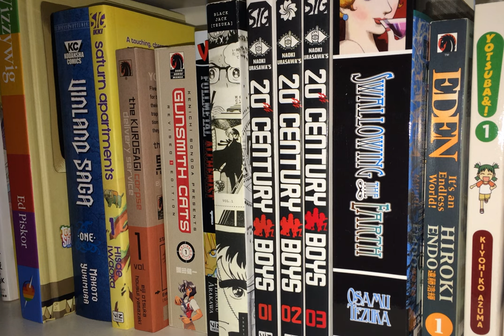Comic Picks #107: Secret Warriors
How much do you buy into the idea of Nick Fury, master spy and badass of the Marvel Universe?  However much you do, that's how much you'll like this title.